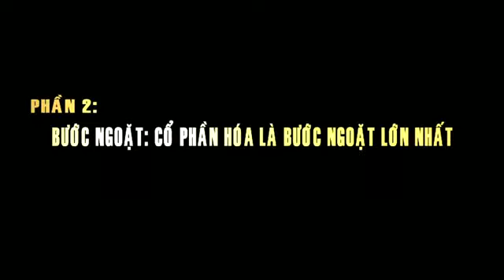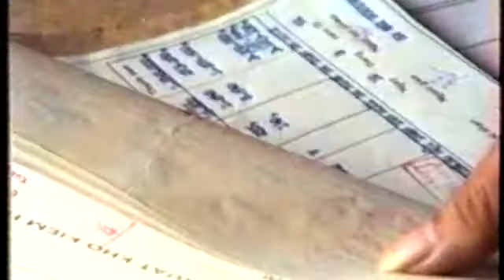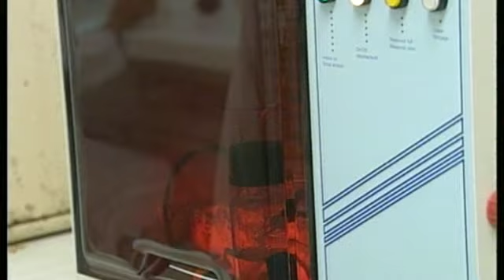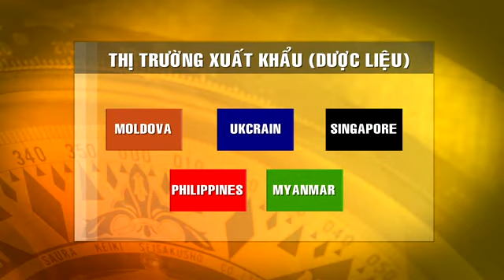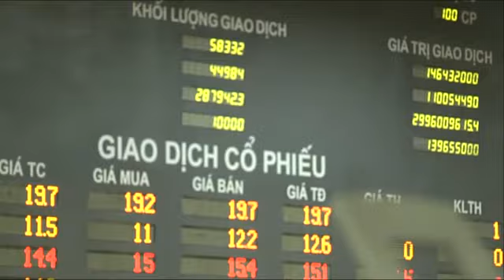TOP CEO: Bà Phạm Thị Việt Nga (phần 2)